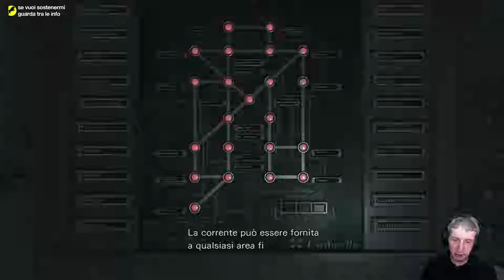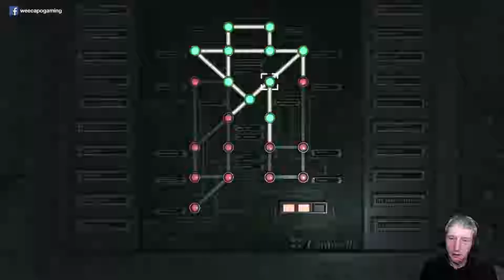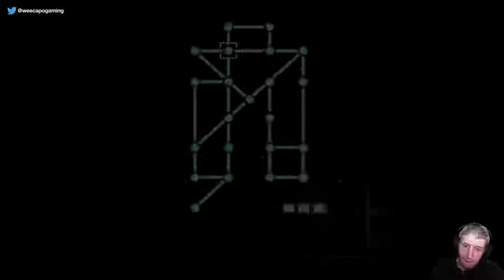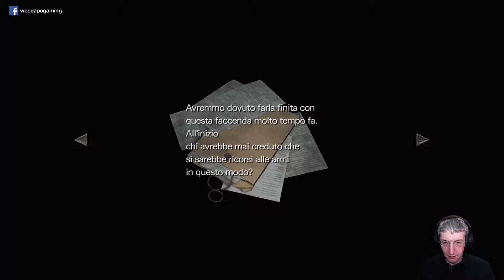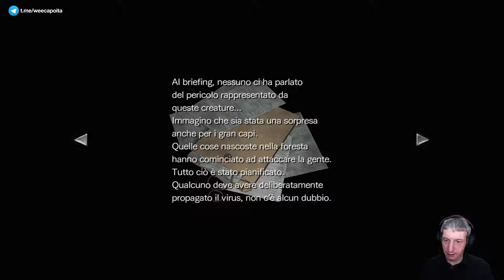Resident Evil 0 HD Remaster (ITA, PC) - 16 - L'enigma del pannello di alimentazione e delle casse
Continuo la rassegna dedicata ai primi Resident Evil in attesa che esca il remake del secondo. Clicca su 'MOSTRA ALTRO' per leggere maggiori dettagli.

Piattaforma: PC.
Impostazione grafica: Non ci sono particolari settaggi grafici.
Livello di difficoltà: Facile.
Sorgente: Registrazione offline.
Modalità di gioco: Giocato alla cieca (blind).